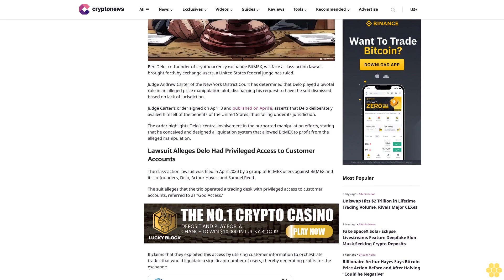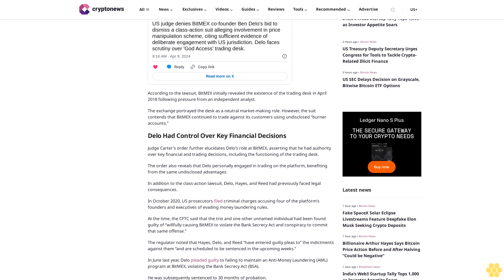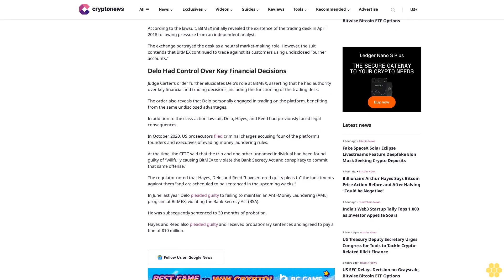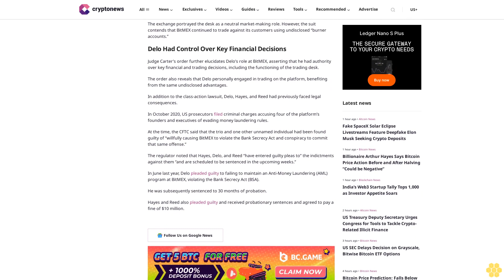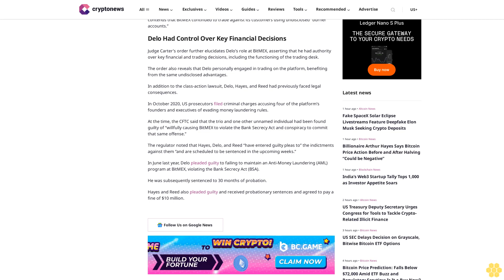BitMEX Co-Founder to Face Class-Action Lawsuit Over Alleged Price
Ruholamin Haqshanas

Ben Delo, co-founder of cryptocurrency exchange BitMEX, will face a class-action lawsuit brought forth by exchange users, a United States federal judge has ruled.

Judge Andrew Carter of the New York District Court has determined that Delo played a pivotal role in an alleged price manipulation plot, discharging his request to have the suit dismissed based on lack of jurisdiction.

Judge Carter’s order, signed on April 3 and published on April 8, asserts that Delo deliberately availed himself of the benefits of the United States, thus falling under its jurisdiction.

The order highlights Delo’s central involvement in the purported manipulation efforts, stating that he conceived and designed a liquidation system that allowed BitMEX to profit from the alleged manipulation.

Lawsuit Alleges Delo Had Privileged Access to Customer Accounts.

The class-action lawsuit was filed in April 2020 by a group of BitMEX users against BitMEX and its co-founders, Delo, Arthur Hayes, and Samuel Reed.

The suit alleges that the trio operated a trading desk with privileged access to customer accounts, referred to as “God Access.”

It claims that they exploited this access by utilizing customer information to orchestrate trades that would liquidate a significant number of users, thereby generating profits for the exchange.

According to the lawsuit, BitMEX initially revealed the existence of the trading desk in April 2018 following pressure from an independent analyst.

The exchange portrayed the desk as a neutral market-making role. However, the suit contends that BitMEX continued to trade against its customers using undisclosed “burner accounts.”

Delo Had Control Over Key Financial Decisions.

Judge Carter’s order further elucidates Delo’s role at BitMEX, asserting that he had authority over key financial and trading decisions, including the functioning of the trading desk.

The order also reveals that Delo personally engaged in trading on the platform, benefiting from the same undisclosed advantages.

In addition to the class-action lawsuit, Delo, Hayes, and Reed had previously faced legal consequences.

In October 2020, US prosecutors filed criminal charges accusing four of the platform’s founders and...